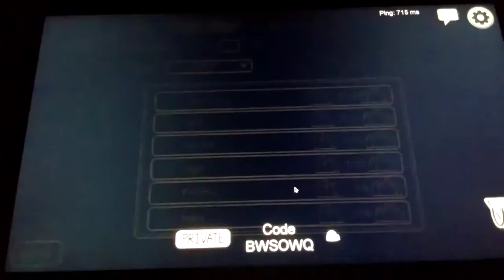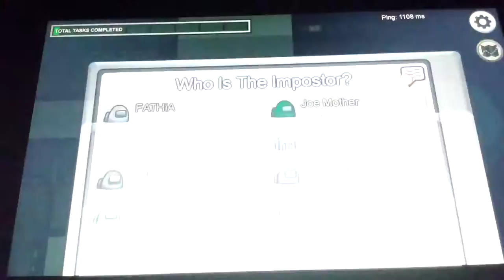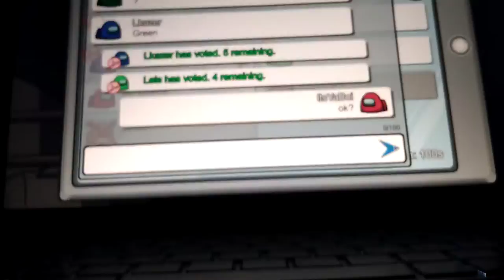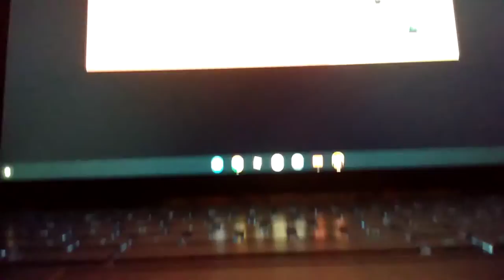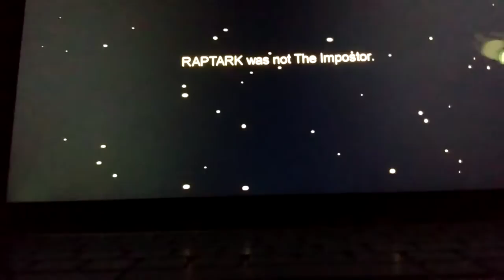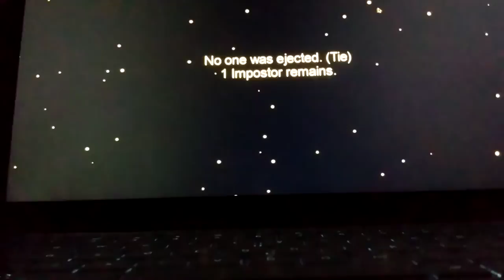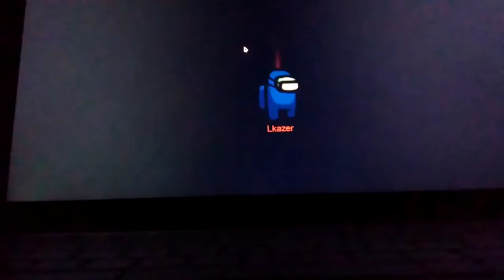Amoung Us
Chilling